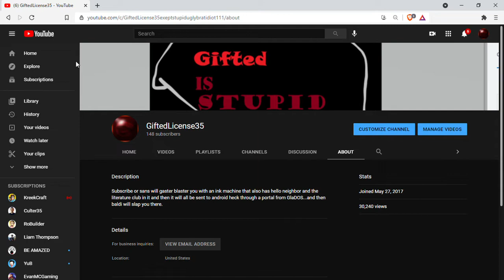Subrcribe or:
Sub or Sans will Gaster blaster you with an ink machine that also has Hello neighbor and the Literature club in it which will all be sent to Android heck through a portal from GlaDOS...Then Baldi will slap you in it.

Other Stuff